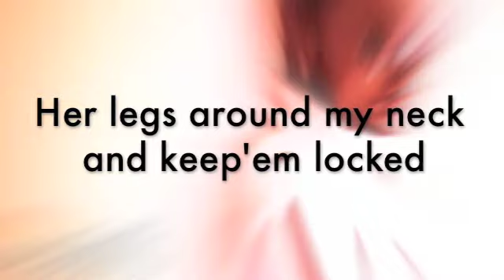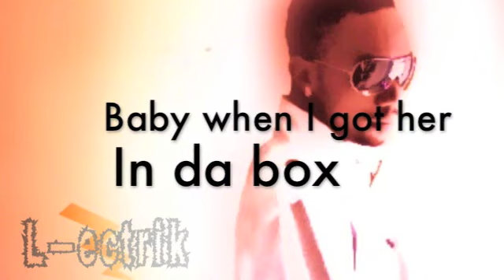In da box ft. Young Biz (L-ectrik Remix)